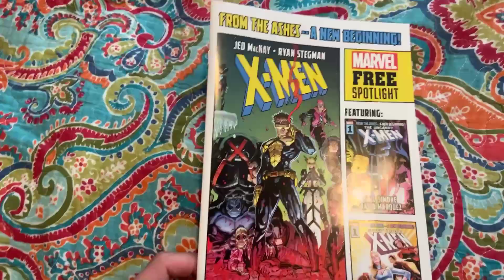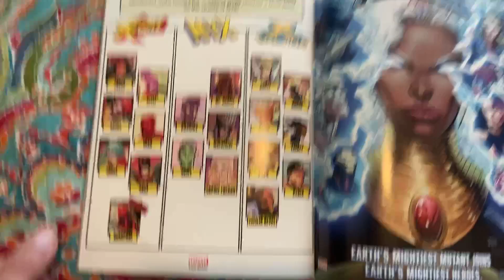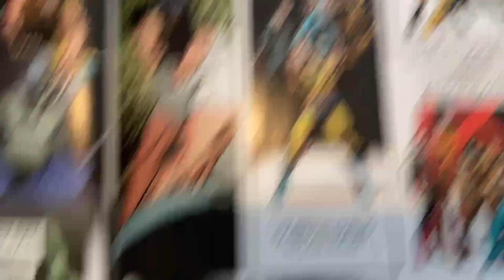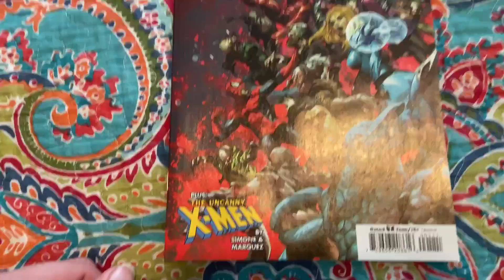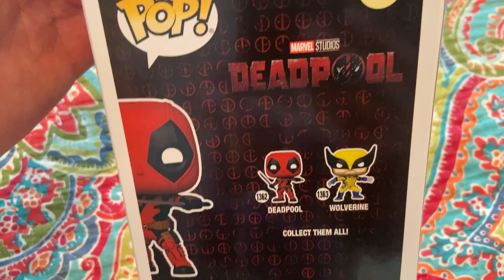Comic Book Haul, Plus Deadpool Funko